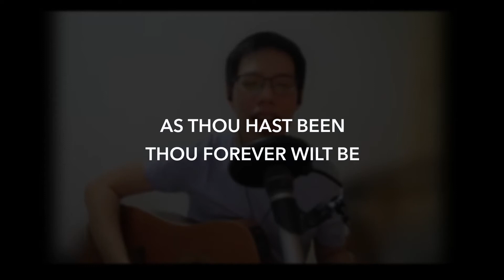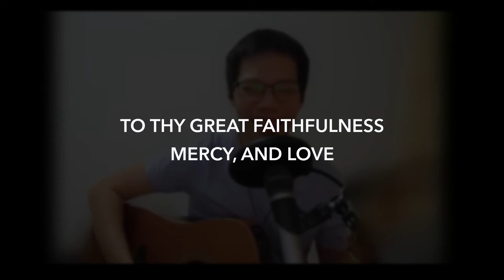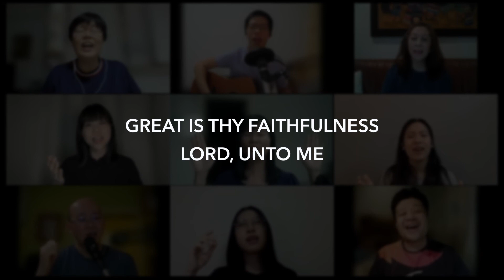Great Is Thy Faithfulness (WMCKL Cover)